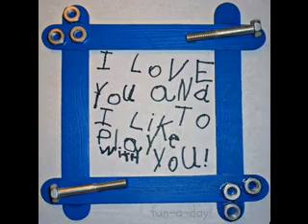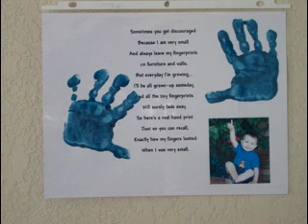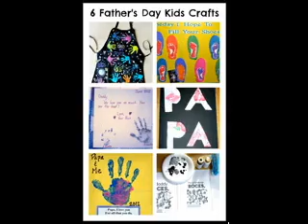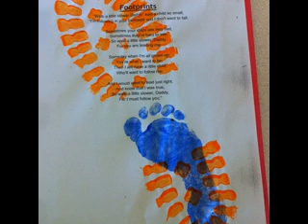Father day craft ideas